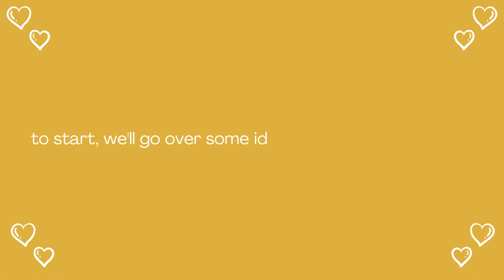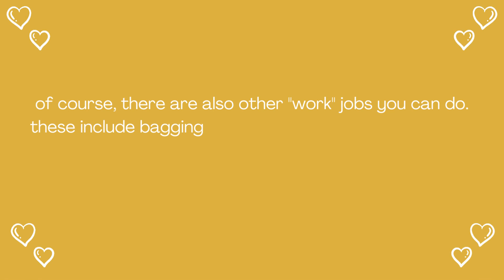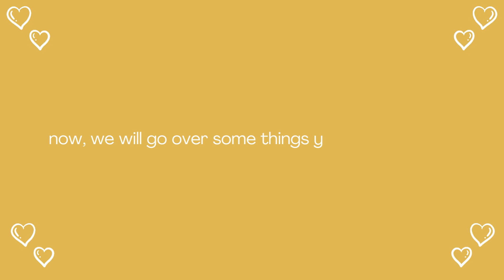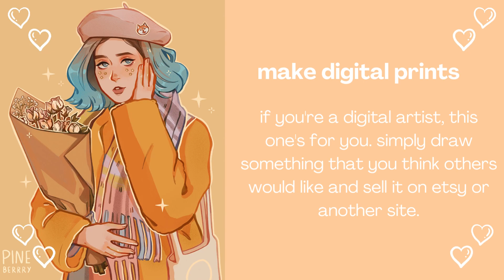how to ACTUALLY make money as a teen in 2025 | ideas that work! 💫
how to make money as a teen in 2023! actually works! 💫

✰ in this video I give you the best and easiest ideas on how to earn money as a teenager in 2023. these include physical and online ways. hope you enjoyed!

have a fabulous day/night!
XOXO - alyxsadvice

(p.s. my channel is partially inspired by advicebyangel 💛)

0:00 physical ideas
2:06 online ideas